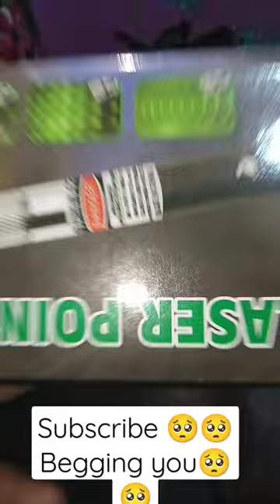green powerful laser 😨😨